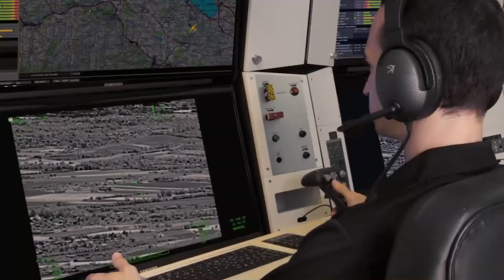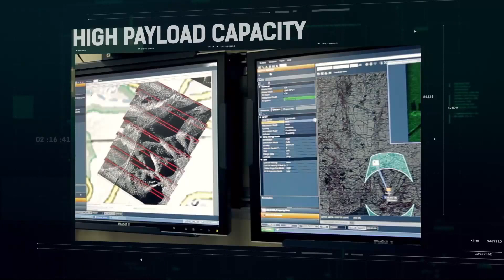Spy Plane or Drone of Philippine Air Force (unmanned aerial system)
The Philippines is beefing up its Unmanned aerial vehicle or the U.A.V. Philippine acquired two types of Unmanned aerial vehicle from Israel the Hermes 450 which is delivered to the air force, and followed by Hermes 900 which is bigger and more payload than Hermes 450. Hermes 900 is a medium altitude long endurance unmanned aerial system. Hermes 900 is the most advanced Drone that acquired in its history.
Hermes 900 can carry 350 kilograms of payload. These can also carry life raft that can be deployed in any distressed situation.
Philippine air force are planning to acquire Unmanned combat aerial vehicle or Drone that armed with air to ground missile, guided bombs that can be used in surgical strike. Combat drones is a very effective drone in combating terrorist.

Elbit systems.
philippine airforce drone,
philippine airforce UAV,
drone ng philippine airforce,
uav ng philippine airforce,
weapon ng philippine airforce,
philippine airforce aircraft,
philippine airforce unmanned aircraft vehicle,
mq-9 reaper drone,
unmanned combat drone ng pilippinas,
unmanned combat drone of the philippines,
mga bagong kagamitan ng philippine airforce,
spy plane ng pilipinas,
spy drone ng pilipinas,